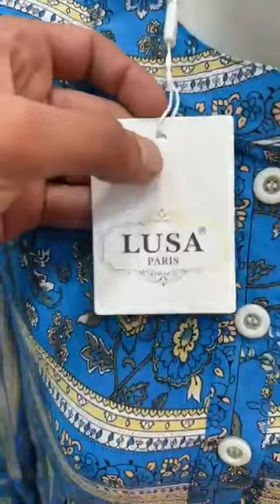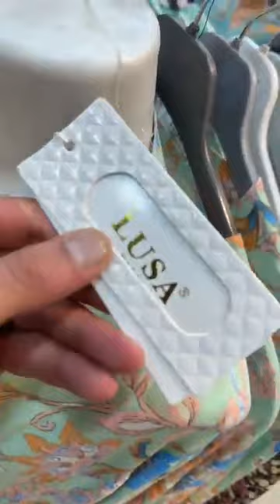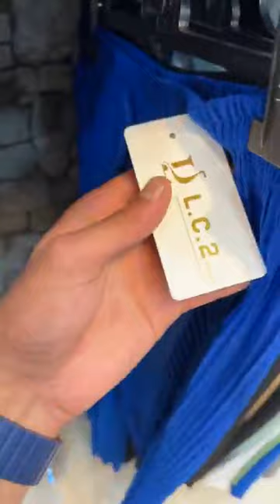Miss Joëlle vêtements femmeالمركز التجاري ماليزيا سطيف